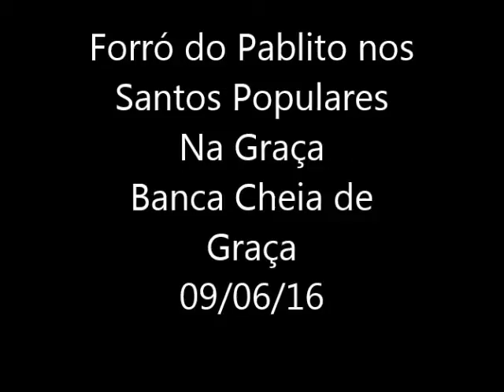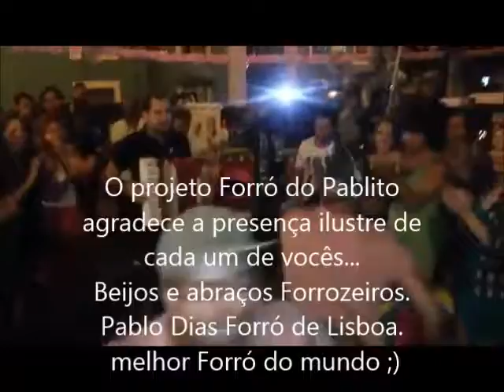Forró do Pablito nos Santos Populares Graça Banca Cheia de Graça 09 06 16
O Forró do Pablito invade os Santos Populares na Graça,  Banca Cheia de Graça nos dias 09, 11 e 13 de junho, com o melhor Forró do Mundo ... A Banca Cheia de Graça tem tudo o que há de melhor para a comodidade do cliente.
Nos Santos Populares , já sabem onde ir ... Banca cheia de Graça e Forró do Pablito Agradecem.
Beijos e abraços meu povo .
Quem dança é muito mais feliz.